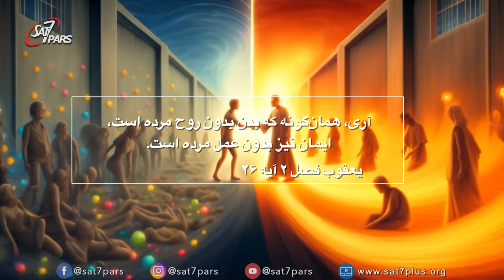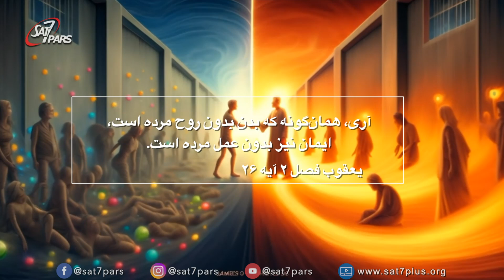لقمه های روحانی - قسمت پانزدهم - ایمان و عمل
اول قرنتیان فصل  ۴: ۲۰
پادشاهی خدا تنها به حرف نیست ، بلکه در قدرت است. ایمان داشتن شرط  ورود است وقتی که ایمان داریم باید عمل کنیم در نام قدوس عیسی مسیح.